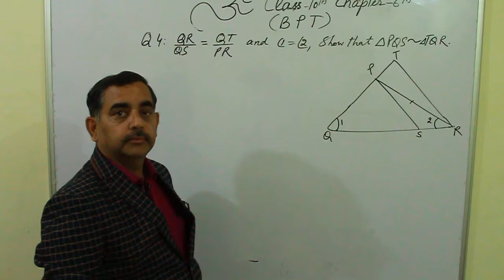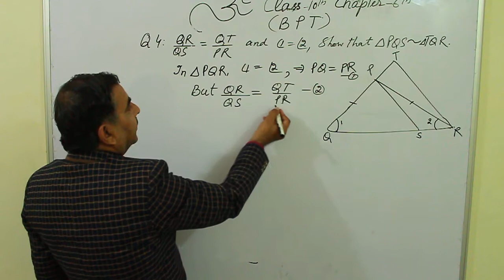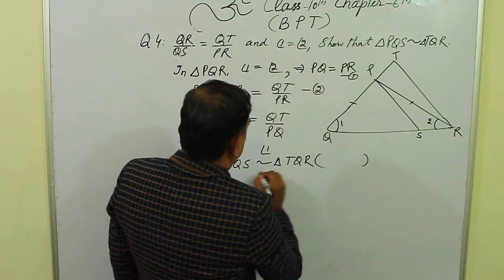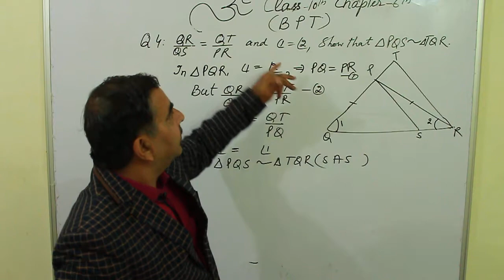10th Class Geometry important question Exercise 6.2 by Rakesh Bhatia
Learn Geometry of 10th class